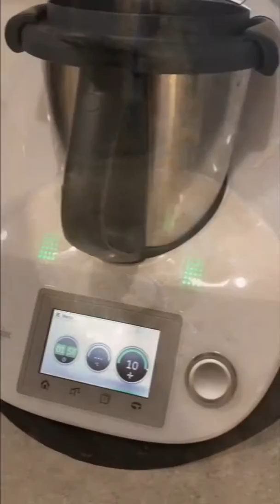SCOBY Cream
What to do with all these SCOBYs that keep appearing?!
Make beauty products of course 😁